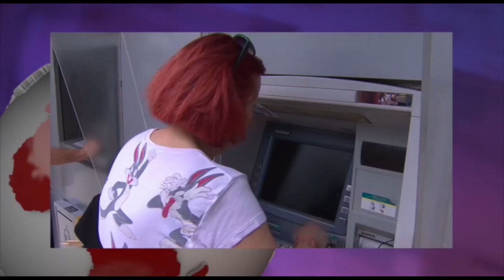ایران و جهان در هفته ای که گذشت شنبه ۱۳ تیر- تلویزیون ایران فردا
در این شماره از 'ایران و جهان در هفته ای که گذشت' همچون روال همیشگی برناه همراه با فریبا شیرازی خواهیم بود و کنکاشی داریم بر مهمترین عناوین و سوژه های خبری طی یک هفته گذشته. در انتها نیز همراه با 'بهنام امینی' خواهیم بود و نگاهی داریم به داغترین تیترهای خبری از نگاه رسانه های ترکیه. با ما همراه باشید و ایران و جهان در هفته ای که گذشت را با دوستان دیگرمان هم به اشتراک بگذارید.